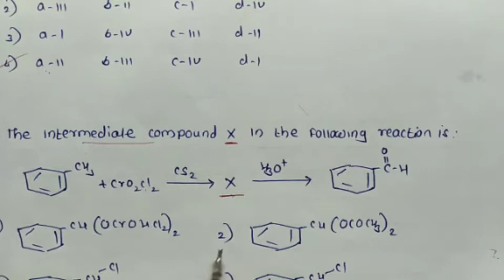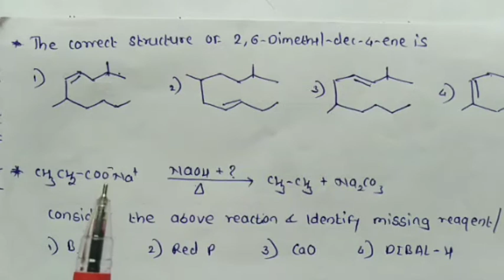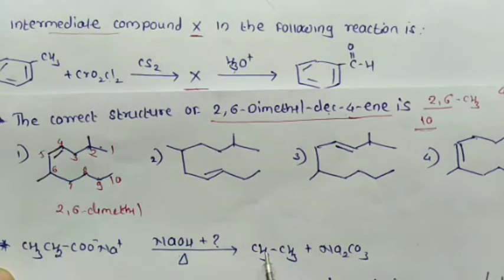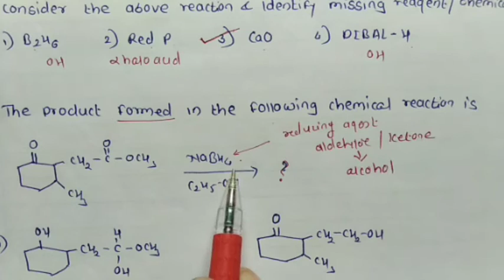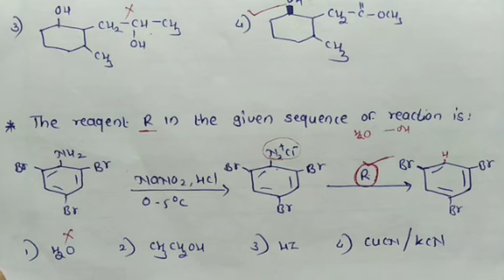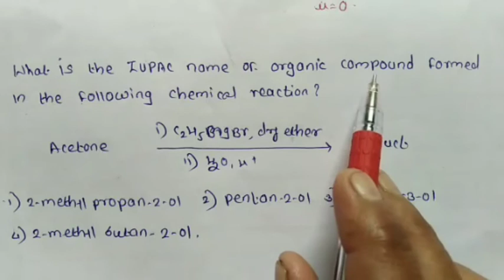NEET EXAM-2021 ll Organic chemistry ll Part-1 ll Questions with full analysis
Organic chemistry
Questions with full analysis